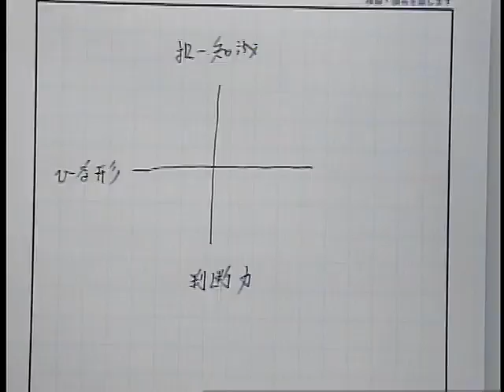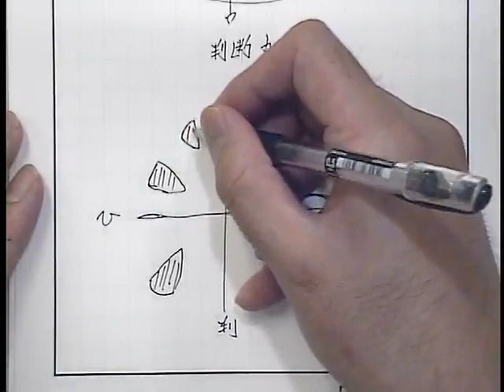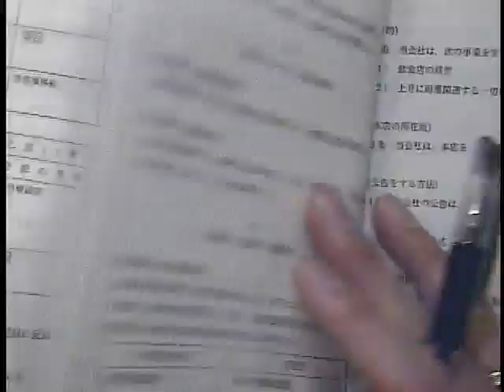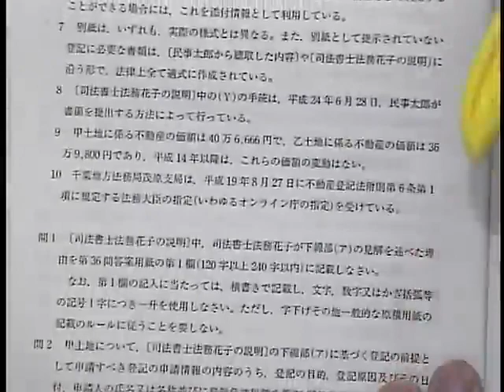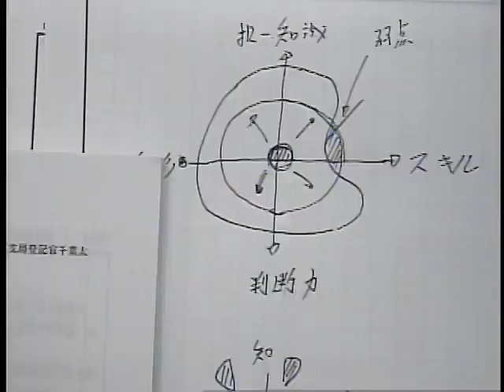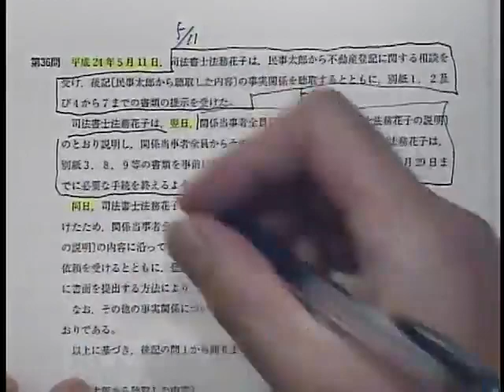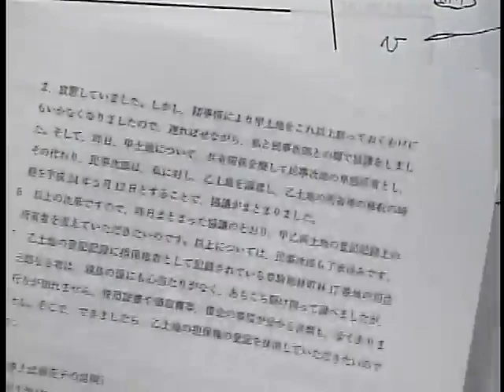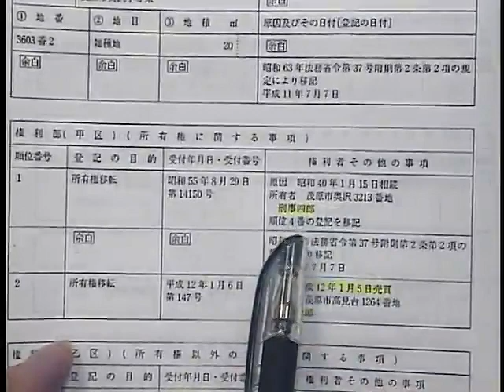【LEC司法書士】記述ベストセレクションＡｄｖａｎｃｅ（必要なスキルの養成第1回前半）